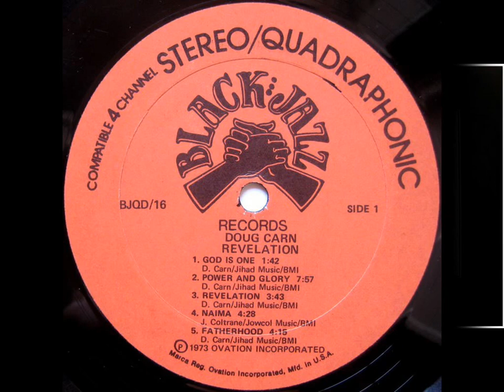Doug Carn - God Is One (D.Carn)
From "Doug Carn - Revelation"

[ Black Jazz Records - BJQD / 16  (LP)  Ovation Incorporated  US, 1973 ]

Piano , Electric Piano , Organ , Synthesizer – Doug Carn
Vocals – Jean Carn
Bass Trumpet – Earl McIntyre
Trumpet , Alto Horn , Vocals – Olu Dara
Alto & Tenor Saxophone , Flute , Vocals – Rene McClean
Guitar – Nathan Page
Bass – Walter Booker
Drums – Ira Williams

Lyrics by Doug Carn -- Produced by Gene Russell